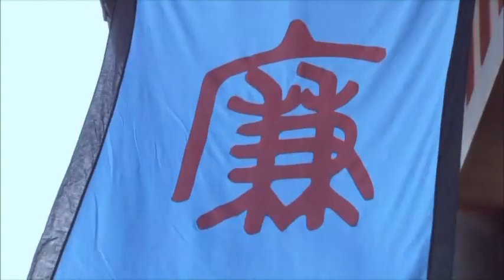【山河月明💕梦幻联动】冯绍峰戎马一生，贵族少女杨幂心怀天下，以一己之力改写历史🤩｜如姬EP11｜追剧杂货铺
【剧情简介】该剧改编自战国历史典故“窃符救赵”，以战国时期群雄逐鹿为背景，讲述了战国四公子之首信陵君为解邯郸之围，请求魏王爱妃如姬“窃符救赵”所发生的故事。